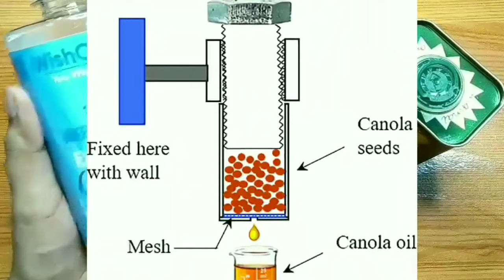बालों के लिए सबसे अच्छा तेल कौन सा है | Best Oil For Hair Growth | Stop Hair Fall & Grow Hair Faster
इस वीडियो में आप जानेंगे बालों के लिए सबसे अच्छा तेल कौन सा है Best Oil For Hair Growth and Stop Hair Fall & Grow Hair Faster

best oil for hair growth and hair fall control
hair oil massage for hair growth
how to fix hair fall
sabse acha tel
balon ke liye sabse acha tel Kaun sa hai
balon ke liye sabse acha tel
balon ke liye koun sa tel achaa hai
best hair oil for hair fall
konsa oil balo ke liye acha hai
best hair oil for white hair
how to stop hairfall
best hair oil to stop hair fall
natural hair oil treatment
Top 10 BEST OIL for your Hairfall
best hair oil
almond oil
coconut oil
olive oil
castor oil
best castor oil
hair fall best oil
बाल बढ़ाने का तेल
hairfall remedy
hairfall problem solution
kaunsa hair oil use karein
which hair oil is best
hairfall ki problem
baalon ka jhadna kaise roke
hairfall solution hindi
hair fall problem home remedy
hair ki growth ko kaise badhayen
baal lambe aur kaale kaise karein
rowshan tutorial hindi hair oil
rowshan tutorial hair oil
rowshan tutorial hair
rowshan tutorial hindi latest
oily hair
dry scalp
oily scalp
dry hair
healthy hair
hair tips
dry scalp treatment
hair fall
hair growth tips
hair growth
hair oil for hair fall
hair oil
best hair oil for hair growth
top 10 hair oil for hair growth
top 10 hair oil
hair fall oil for men
hairfall oil
Coconut oil for hair growth
Almond oil for hair growth
Castor oil for hair growth
Olive oil for hair growth
Rosemary Essential oil for hair growth
Tea tree Essential oil for hair growth
Hair fall control
Hairfall solution at home
Cure hair fall
Hair growth treatment at home
oil for dry hair
oil for oily scalp
oil for dry scalp
hair care

∆ Products That I Use Fo My Skin and Hair:

Neutrogena sunscreen
Biotique Bio Honey Face wash
Biotique Neem Face Wash ( for acne, glowing skin
Khadi Amla Bhringraj Shampoo -
Vitamin C Face Serum -

Hamdard Cinkara
Hamdard Safi
Chia seeds -
Flaxseed -
Omega 3 fish oil -
Apple cider vinegar
Apple cider vinegar
Castor oil -
Castor oil rey natural
Coconut oil -
Wish care coconut oil
Rogan Badam Almond oil
Wish care almond oil
Figaro olive oil -
Vitamin e capsule
Vitamin E Oil -

Sandalwood powder
Wild kasturi haldi
Orange Peel Powder -
Multani mitti -
Neem Powder -
Licorice/ Mulethi powder
Aloevera gel urban Botanic
Mamaearth aloevera gel
Aloevera Powder -
Rose water -
Dabur Gulabari -
Rosemary Powder -
Methi powder -
Heena / Mehndi Powder (100%Natural)

Rowshan Tutorial